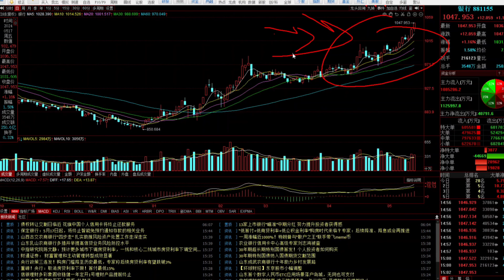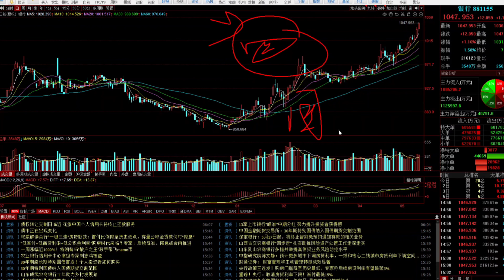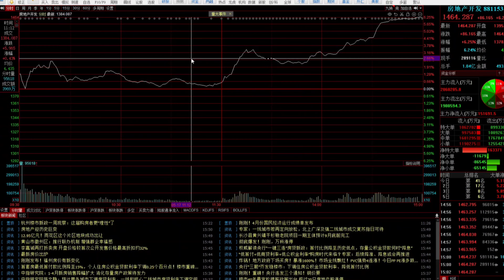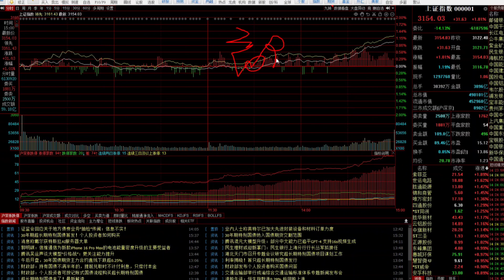一则消息引爆A股！房地产暴涨背后原因不简单，牛市真的不远了